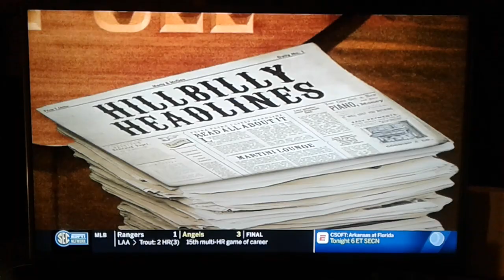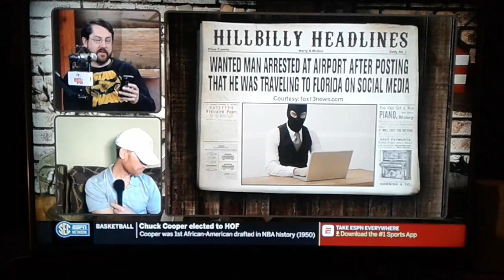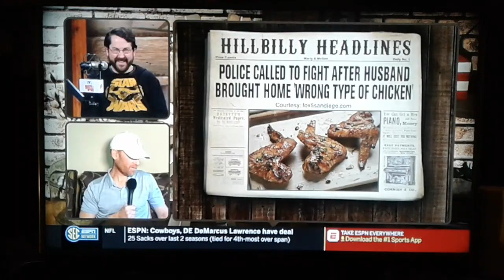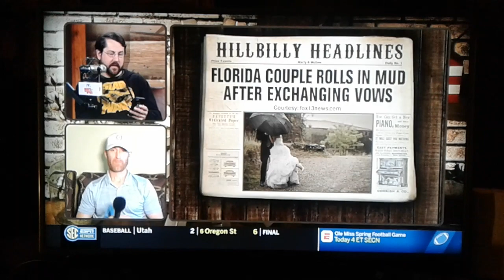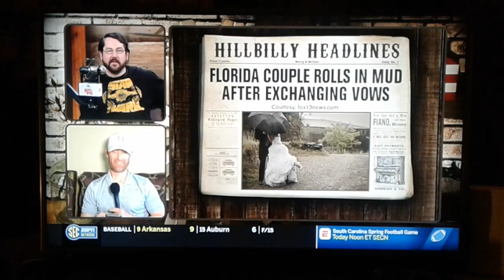Marty and Mcgee's Hillbilly Headlines For 4/6/2019.